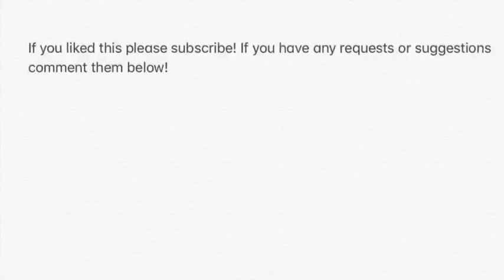Looking for love : a cappella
I’m so tired of love songs but I wanna record all the ones I’ve written

Hi I’m ramblings of a madman, or roam for short! I just started recording music in the summer of 2019. But I’ve been musical for longer than that. I used to know how to play the guitar, but I still know the ukulele and the piano. I write all of my songs unless it’s noted as a cover (I guess that makes me a musician, song writer, and singer!). I’ve been doing choir for quite a while and I’ve had private singing lessons too, along with lessons for other instruments. Since I don’t want to limit myself to 1 genre you may notice that different styles have different album covers. Currently I am recording the love songs I have written. I hope you enjoy this song and all the other songs yet to come!

If you have any requests or suggestions comment them below!